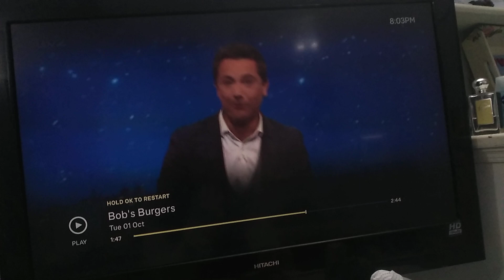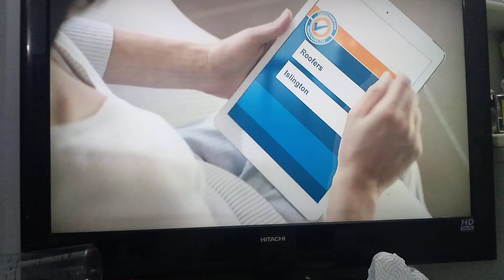1 October 2024